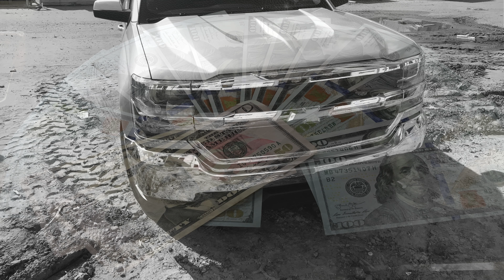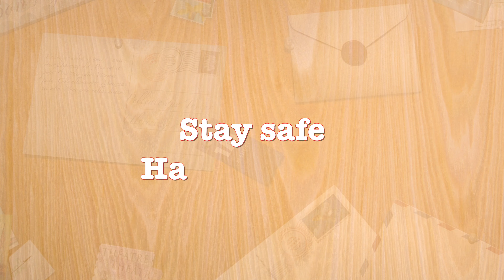OFW | Domestic helper | Reggae song new style riddim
A reggae song with a new style riddim, dedicated to all OFWs and those who travel to work and provide for their family. Nice and smooth Roots rockers style with a modern vibe.